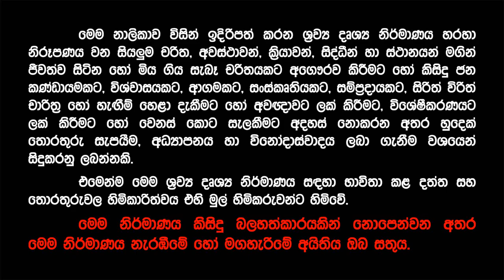ඩාන්ස් කරන ලොකු හාමුදුරුවන්ගේ හොඳම නැටුම් ටික එක පෙලට | ඩාන්ස් කරන හාමුදුරුවෝ | Dancing Hamuduruwo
අපේ හාමුදුරුවනේ මොකද්ද අප්පා මේ වෙන්නේ..? රත්නගිරිය විහාරස්ථානයේ විහාරාධිපති ගොඩිගමුවේ ධම්මවිමල හිමි නටලා මේ විනාශ කරන්න හදන්නේ නිර්මල බුදුදහම නේද? අනේ කාලේ වනේ වාසේ මෙහෙමත් රටක්